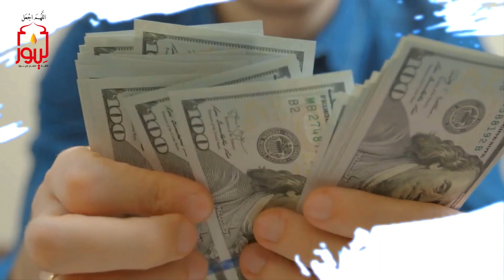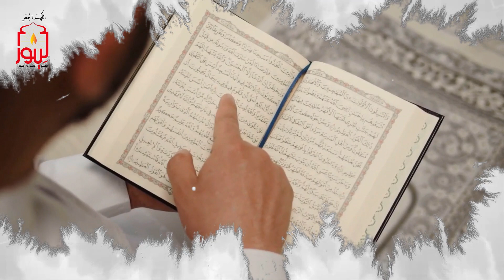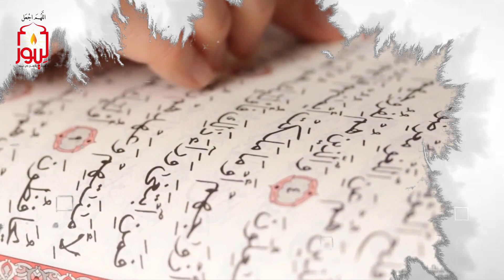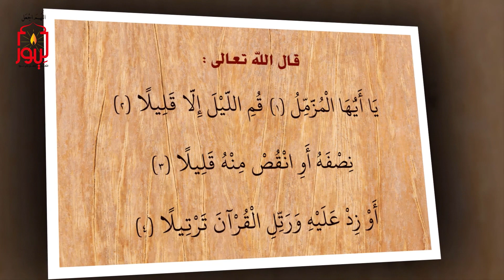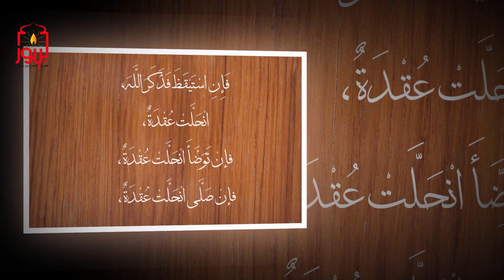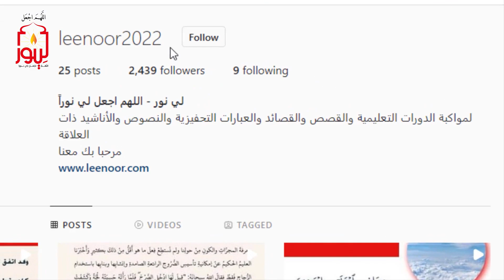هل سيستطيع حمد وسعد حضورة حفلة ليلة الخميس ؟ وماذا سيفعل أخوهم حسن؟ شاهدوا قصة حفلة ليلة الخميس!!!!!